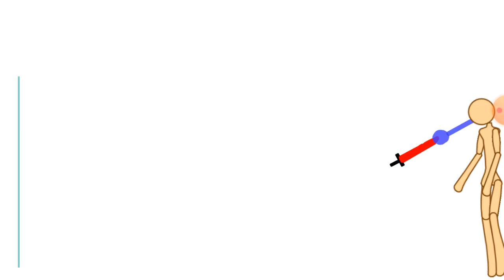Scp 096 vs anomaly 8447